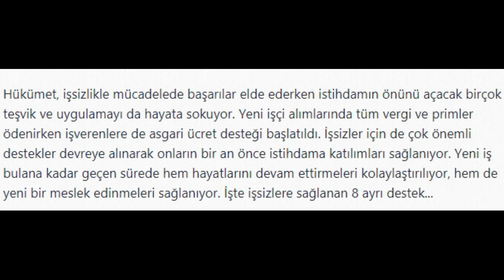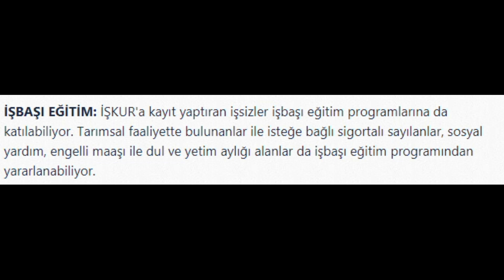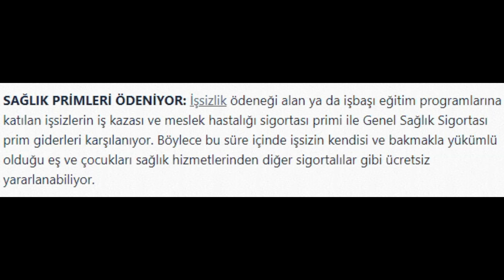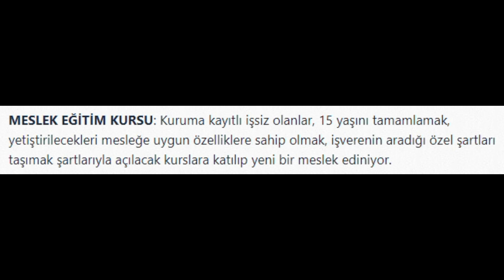Devletten İşsize Büyük Destek Şok Olacaksınız Kesinlikle İzleyin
Detaylar Videoda